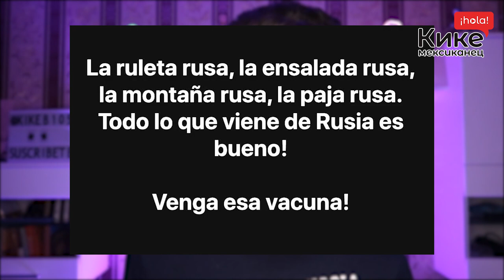Что в испанском называют русским?! 🇷🇺🇪🇸 - ТОП 9♦️ Ruleta Rusa🔫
Что бывает русским в испанском языке?

Что в испанском называют русским Испанский язык русские слова в испанском русская рулетка Американские горки черный русский салат оливье русская мафия русский торт Подливка фарш иностранец говорит по русски иностранцы о россии русские приколы россия водкаRuleta rusa
Montaña rusa
Ensalada rusa / ensaladilla rusa
Hacer una rusa
Filete ruso /  Salisbury staеk
Pastel ruso
Ruso negro
Hablo en ruso
Mafia rusa
Крутые вещи которые русские делают Я видел это только в России Это очень по русски особенности русских удивительные вещи русские которые русские делают 5 чисто русских вещей
сумасшедшие вещи которые делают только русские уникальные вещи русская культура иностранцы о России иностранец говорит по русски Россия
мороженое каблуки чай русские традиции русские шутки Россия не понять русский язык русские приколы экспаты Россия странные вещи русские делают
сумасшедшие вещи которые делают только русские
Нонсенс русская культура иностранцы о России иностранец говорит по русски Россия мороженое каблуки чай русские традиции русские шутки Россия не понять русский язык русские приколы экспаты Россия  кике non sence russia странные вещи русские делают
Русские магазины  Испанские бренды русские бренды испанский язык реакция иностранца на русские бренды эльдорадо тантум верде летуаль фамилия эстрелла Estrella El dorado Familia Tantum Verde перевод на испанском что это значит кике иностранец говорит по русски  Этого нет в русском языке отличие испанского языка от русского нет на русском языке эти слова не перевести на русском испанский язык изучение испанского языка уроки испанского языка испанские глаголы испанские местоимения  Amar y querer Что бесит русских luki что бесит меня бесит луки бесит русских это весит кике мексиканец иностранцы русские привычки что русские не могут терпеть вредные привычки жизни в Мексике меня достали русский менталитет про русских иностранец о русских русский язык для иностранцев Почему вы так говорите  непонятый русский язык сломай иностранцу мозг непонятный русский мозг логика русского языка где логика Этот Сложный Русский Язык слышать запах иностранцы о русском языке дома сидеть лежит стоит чай без чая реакция иностранцев иностранец говорит по русски  непонятные фразы на русском языке Нелогичный русский язык непонятый русский язык Русский язык сломал мой мозг Шикарные Русские Выражения зуб даю хорошо там где нас нет хотели как лучше получилось как всегда православная неправославная цена валять дурака неблагодарная свинья это геморрой реакция иностранцев русский язык иностранец говорит по русски русские фразы смешные фразы Russian Language русские фразы смешные фразы foreigner speaks Russian кике мексиканец говорит по русски Где логика?! Русский язык сломал мой мозг! Непонятый русский язык! Русские слова которых на испанском нет этого нет на испанском русские слова которые нельзя переводить САМЫЕ НУЖНЫЕ РУССКИЕ СЛОВА русские слова которые не переводятся слова которые не переводятся на другие языки Эти слова не перевести на испанский Самые нужные русские слова Этих русских слов нет в испанском русские слова которые не переводятся слова которые не переводятся на другие языки испанский язык Иностранец говорит по русски